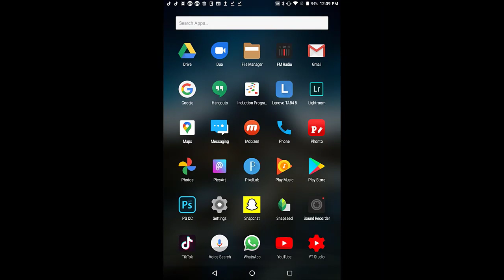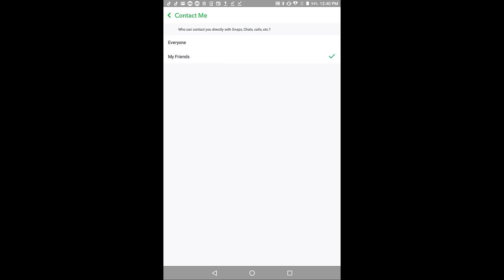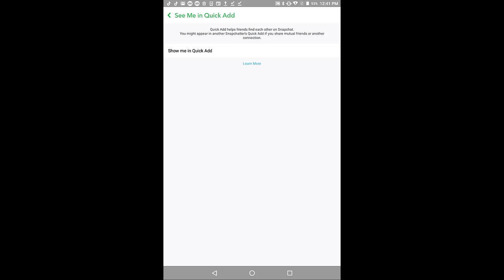How to Private Your Snapchat Account [ 2020 ] || Snapchat Tutorial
how to private your snapchat account, how to make your snapchat private,
in this snapchat tutorial, you will be learning how to private your snapchat account, so you want to private your snapchat account or if you want to private your snapchat story, then watch this video till the end

VIDEO COVER::
how to private your snapchat account
how to make your snapchat private
how to private snapchat story
how to snapchat private stories work
how to private my snapchat account
snapchat ko private kaise kare
snapchat account ko private kaise kare
snapchat story tutorial
snapchat tips and tricks
snapchat tips
snapchat tricks